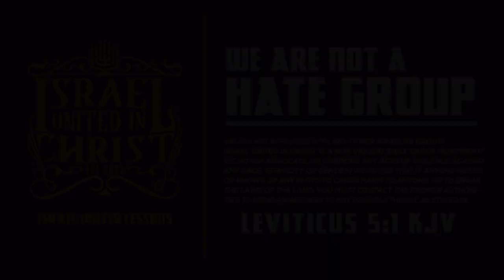IUIC | Brother Be A Man